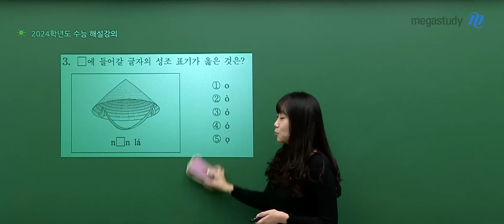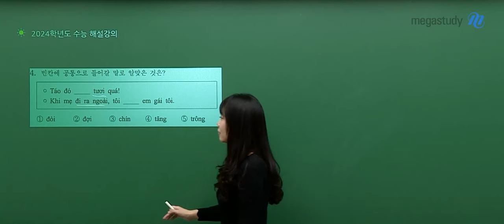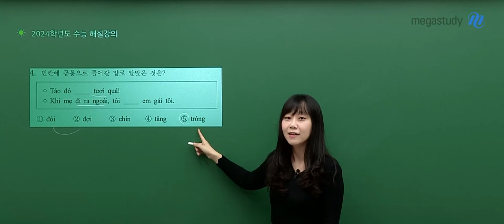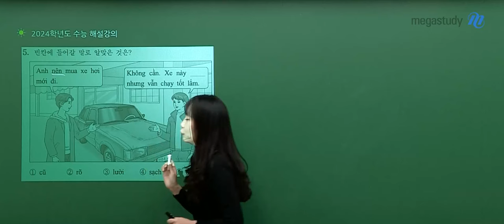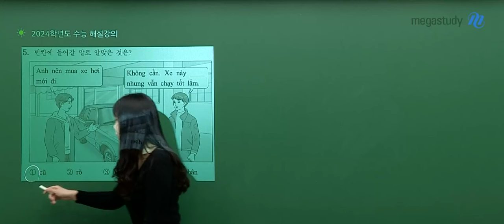[메가스터디] 베트남어 홍빛나쌤 - 2024학년도 수능 베트남어 해설강의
베트남어 홍빛나 선생님의 2024학년도 수능 베트남어 해설강의 영상입니다.